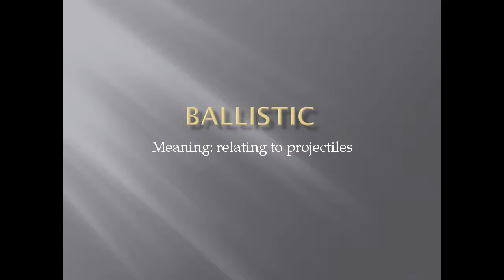Meaning and Pronunciation of BALLISTIC